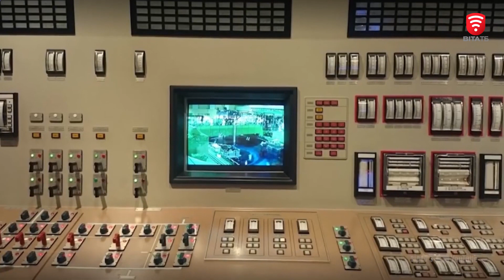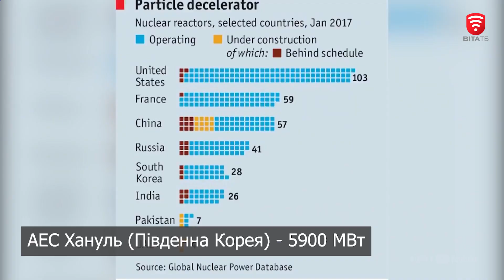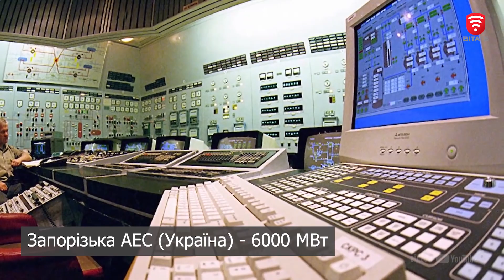10 найбільших атомних електростанцій світу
Сьогодні у випуску:
- побачимо, де зазвичай будують ці об’єкти критичної інфраструктури;
- з’ясуємо, хто найуспішніше перетворює «мирний атом» у доступний енергоресурс;
- дізнаємося, які АЕС найпотужніші.
Ця добірка вас точно здивує!